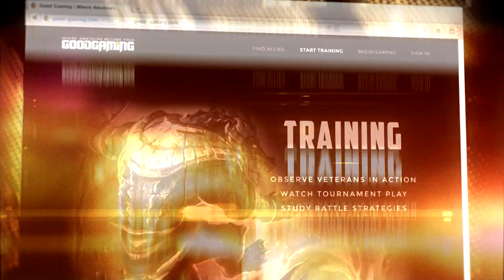The Saddest Story - Part 1: Jimmy Sausage.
Music is Missing
I mass updated Descriptions...
Tags: Ignore these. But i love ya' for reading this far.